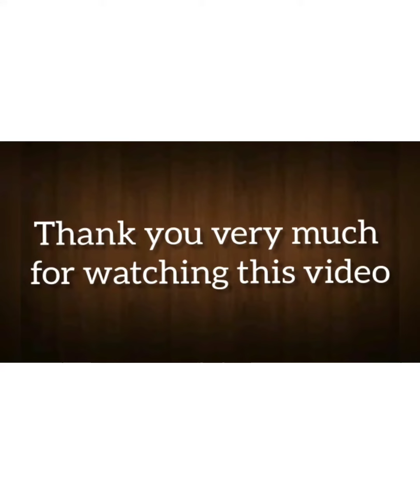Jarwoo Walay Kabootar High flying pigeon.